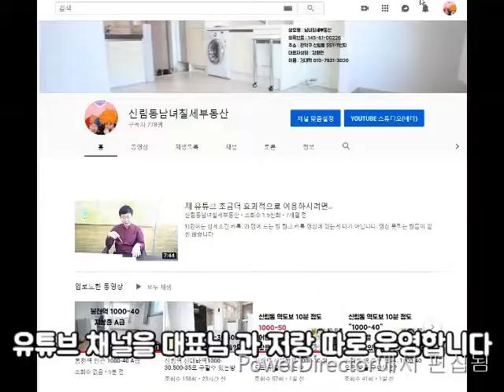신림동원룸 신림역신대방역10분. 깔끔 옥탑 300-45